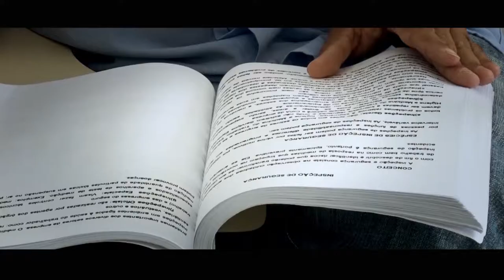Pacto gaúcho pela educação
Criado pela sociedade civil, por meio do Conselho de Desenvolvimento Social, o Pacto gaúcho já garantiu mais de 150 mil vagas em 2013.